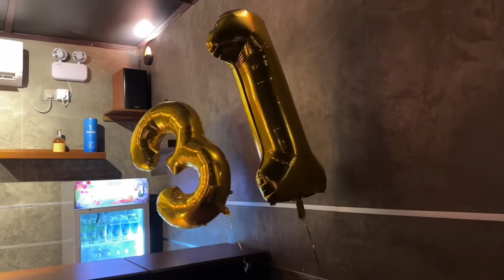Birthday එකේ හොදම ටික | සිංදුත් කිව්වා 🙈🎤| My simple makeup look | Sachini N Isuru